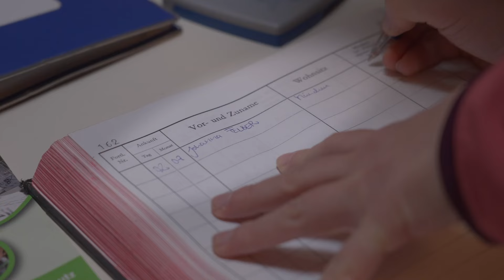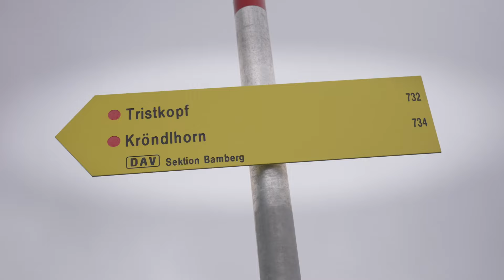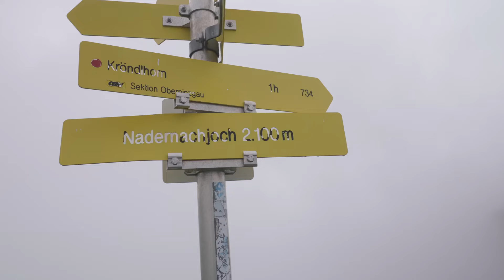Zu Fuß über die Alpen: Neue Bamberger Hütte – Krimml | Tag 2/4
Gute Nachrichten für die Gruppe: Der Regen hat aufgehört und für Jo, Hanna und Franz geht es immer höher hinaus. Auch die ersten Schneefelder müssen überquert werden. Für Jo ist dies das erste Mal. Wie wird sie die Schneefelder meistern?

Kapitel:
00:00 Darum geht's diesmal
00:20 Von der Neuen Bamberger Hütte ins Hochgebirge
03:54 Darum sind Hochmoore wichtig
04:50 Auf den Tristkopf!
05:28 Jos erstes Schneefeld
06:45 Pferde im Gebirge
08:58 Die Krimmler Wasserfälle kommen in Sicht
09:24 Fazit von Tag 2 im Haus Grübl
11:20 So geht's weiter

Die übrigen Tage findest du in den anderen Videos.

Moderation: Jo Godt, Hanna Felber, Franz Güntner
Story, Kamera, Schnitt: Franz Güntner